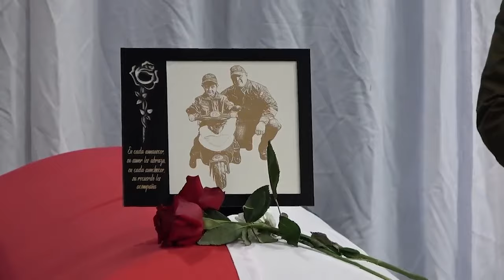Un día emotivo para nuestro país, despedida de uno de los Mártires de Carabineros